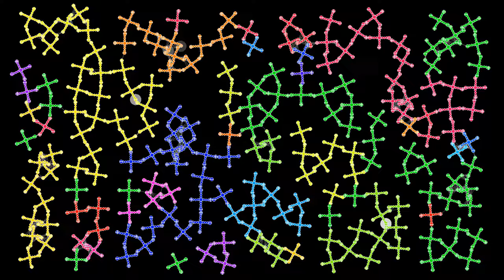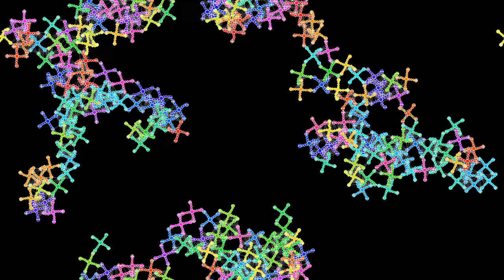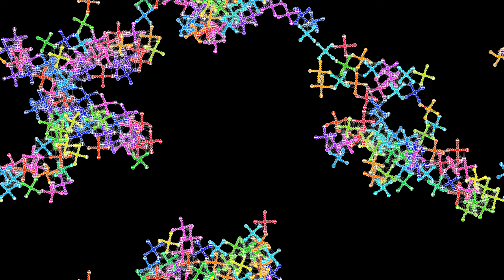Trying to form a foam by aggregating "quadripod" molecules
Recent videos such as tried to have "tripod" molecules form a foamy structure. This variant uses "quadripods" with charged ends, that alternate between positive and negative charge. The particles interact in two different ways. Particles that belong to different "molecules" interact via a Coulomb potential, complemented by a Lennard-Jones potential between particles of opposite charge, to prevent their collapse on a single point. In addition, particles of opposite charge that come within a certain distance can "react", thereby becoming members of a same "molecule". These reactions are highlighted by a quickly fading white disc. Particles within a molecule no longer interact via a Coulomb potential, but instead via a strong harmonic force, that tends to maintain their distance constant.
Clusters: 0:00
Orientation: 1:05
In the first part, particles in the same cluster are given the same color, which is updated when several clusters merge. In the second part, the particles' color hue depends on their orientation, modulo 90 degrees.

Render time: 20 minutes 34 seconds
Compression: crf 23
Color scheme: HSL/Jet